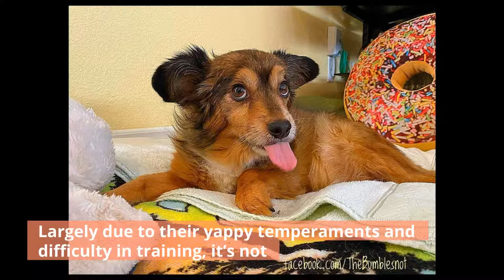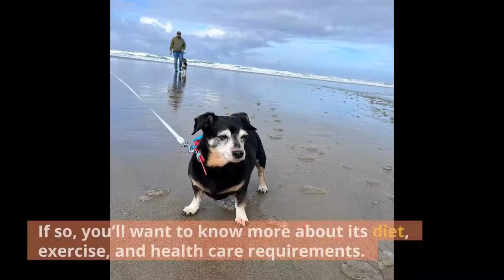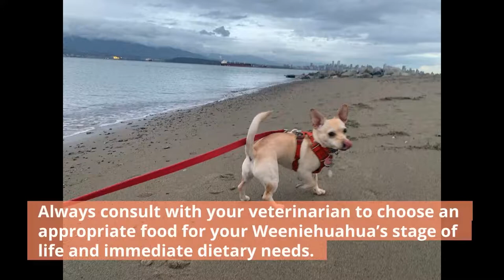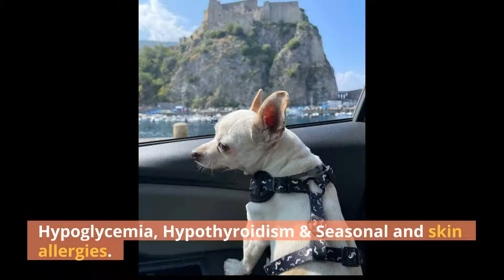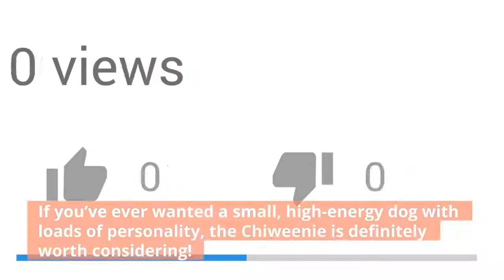Chihuahua & Dachshund Mix: All About Chiweenie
Hi, In this video, we are talking about chihuahua & dachshund mix

Height: 6 to 10 inches
Weight: 5 to 12 pounds
Lifespan: 12 to 16 years
Colors:  Brown, black, white, silver, fawn, blue, or mixed
Suitable for: Apartment dwellers, single owners or couples, families with older children, experienced dog owners
Temperament: Energetic, Loyal, Spunky, Yappy, Stubborn, Devoted

Chapters of this video:

0:00 - Intro
0:55 - What’s the Price of Chiweenie Puppies?
1:41 - 3 Little-Known Facts About the Chiweenie
2:56 - Temperament & Intelligence of the Chiweenie
3:36 - Are These Dogs Good for Families?
3:58 - Does This Breed Get Along with Other Pets?
4:34 - Things to Know When Owning a Chiweenie
4:55 - Food & Diet Requirements
5:30 - Exercise
5:55 - Training
6:22 - Grooming
6:50 - Health and Conditions
7:22 - Male vs Female
7:52 - Final Thoughts